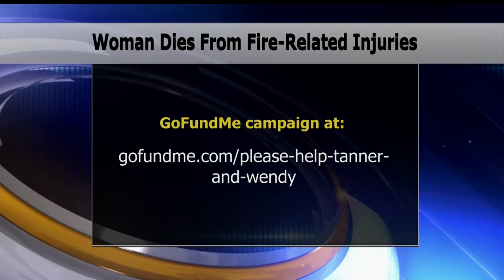Woman Dies From Grand Rapids Apartment Fire Injuries